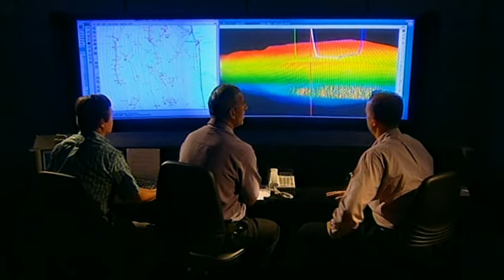A Crude Awakening The Oil Crash, Matt Simmons Interlude